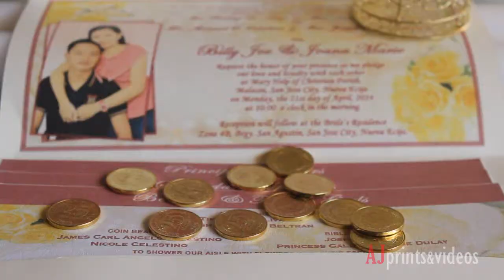Billy Joe + Joana Marie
Groom's Preparation: Brgy. San Agustin,
San Jose City, Nueva Ecija

Bride's Preparation: Brgy. San Agustin,

Ceremony: Mary Help of Christians Parish
Malasin, San Jose City, Nueva Ecija

Reception: Brgy. San Agustin,